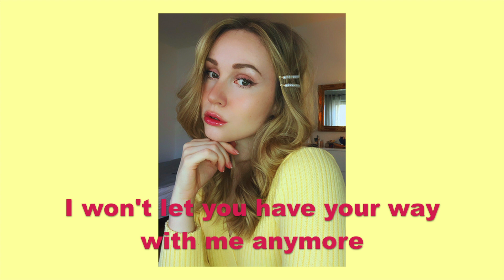💖 TWICE - MORE & MORE (English Cover)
I hope you enjoy my English cover of MORE & MORE ♡

This is not a literal word for word translation, but an english version and adaption of the song. I always try to be as true as possible to the original lyrics.

► LYRICS

I know I want it
I won’t let you have your way with me anymore
Cause I deserve it (deserve it)
I know you will ask for more like you did the last time
Cause I know you (I know you)

Looking at me will make you blind
Touch me and you will burn inside
Try to escape, but you can’t run, no, no
Open your eyes and I’ll be there
Feel me cause I’m inside your head
You are gonna be mine again

You’re gonna say more, more, more, more, more and more
Can’t stop cause you want more, more, more and more
I will give it to you
I wanna have more, more, more, more, more and more
Can’t stop cause I want more, more, more and more

I can hear what you say
More and more
Gonna do It my way
More and more

Do you really think you are the one and only?
Only for me (only for me)
If you need to you can tell yourself I’m yours, but I’ll be gone
Cause you know me, you know me

Cover your ears and hear my voice
Push me away and I’ll stay close
Leaving me won’t be letting go, no, no
Calling your name into the night
And you return without a fight
Yeah, give me more

I’m pretty selfish but I really didn’t need ya
And now I’m sorry, baby, cause I want you more, more
I’m gonna steal your heart so give me all I need now
No need to say a word, no, you can’t say no, no
I walk a lonely road, you don’t need to know
I’m just here to get you so I won’t be here for long
Come a little closer, come and get me come, come

I can hear what you say (You’re gonna say)
I will give it to you (I will give it to you)
Gonna do It my way (More and more)
More and more